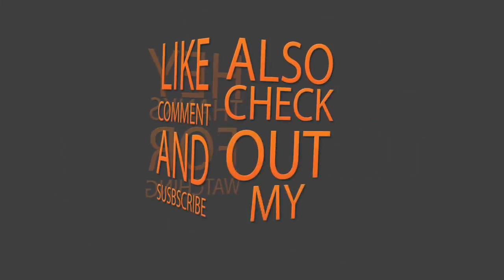Mirá el tierno regalo adelantado de Marley para Mirko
El conductor compartió con seguidores el presente muy especial